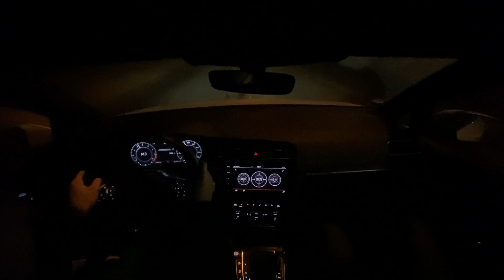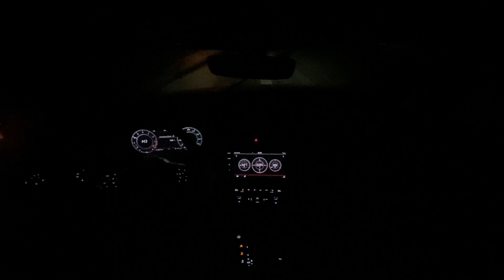FULL TUBE EN VILLE ??? Ça casse les oreilles